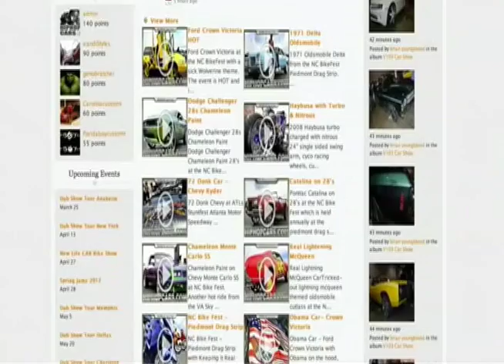NC BikeFest Bike Fest Piedmont Drag Strip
NC Bike Fest Video of them wild custom street bikes, trucks and cars. Piedmont Drag Strip in Greensboro NC.
The event is FIRE!!